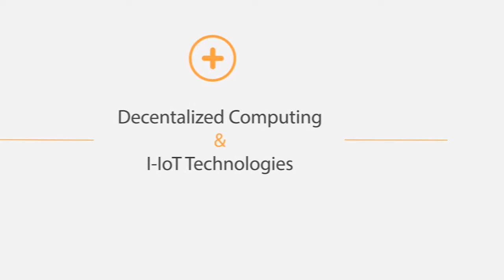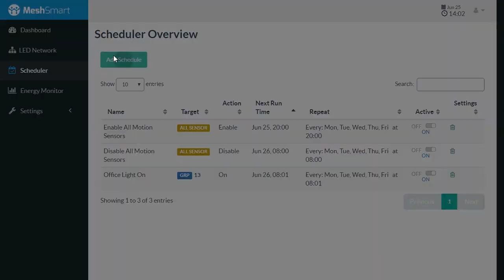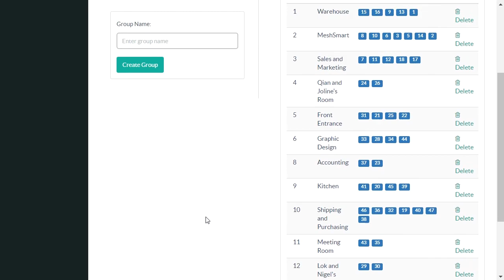MeshSmart LiteView Tutorial - Overview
MeshSmart LiteView is a web based management app hosted on local gateway. LiteView enables the user to control, monitor, commission and program individual or group of lights in a network.

This video is an overview of what LiteView can do.